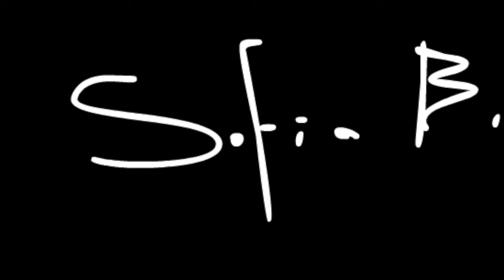Horse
Watch it.

Its good I promise.